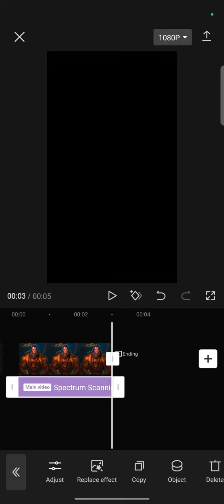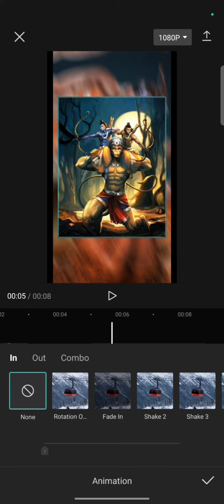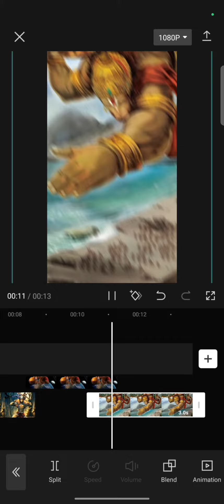27 July 2023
capcut editing kaise kare sabse simpal tarika